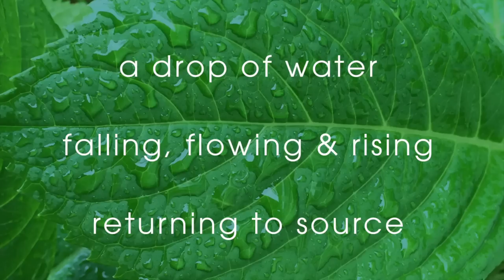haiku (official video)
filmed, edited & produced by Doug Hammer (shot on an iPhone 6)